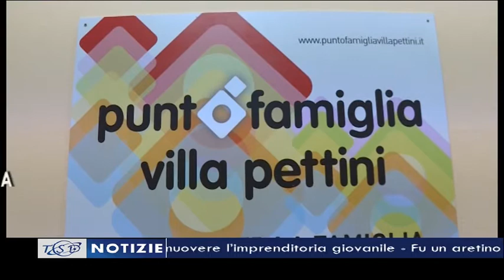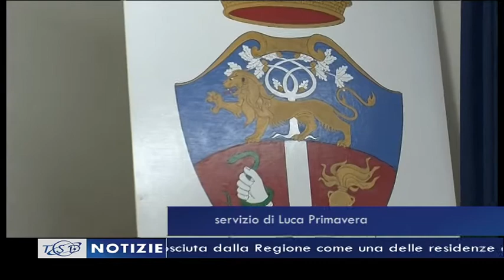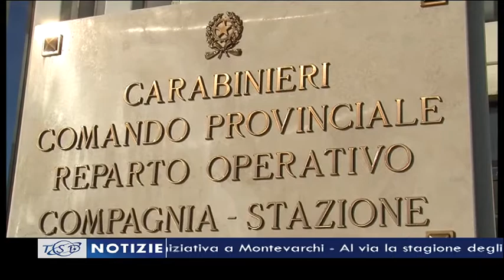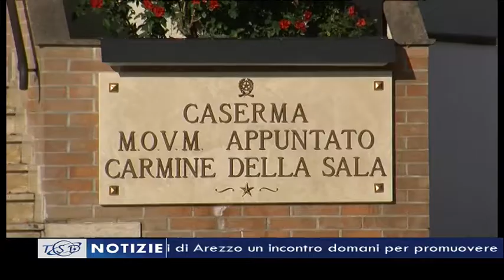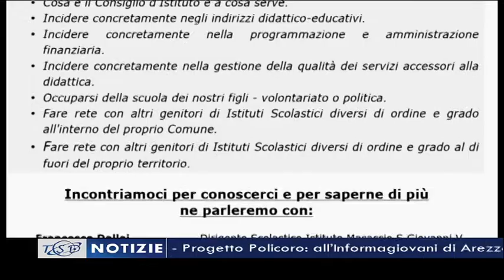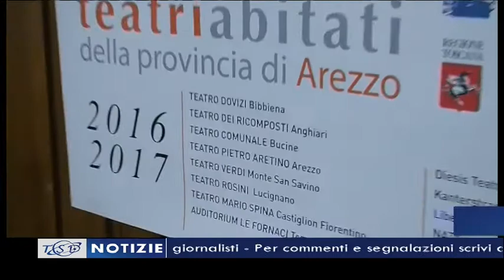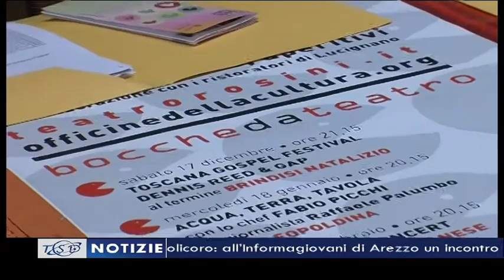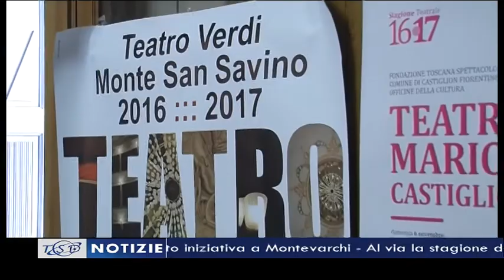TSD Notizie del 28 ottobre 2016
Queste le notizie principali del Tg delle 19.40:
- Terremoto, notte di paura anche nell’Aretino. Caritas mobilitata a sostegno delle popolazioni colpite
- Carabinieri di Arezzo, Giuseppe Ligato è il nuovo Comandante provinciale
- Il Consiglio di Stato conferma l'eliminazione della tassa per il rinnovo del permesso di soggiorno, soddisfazione dalla CGIL
- Rafforzare il legame tra famiglie e mondo della scuola, sabato iniziativa a Montevarchi
- Al via la stagione degli 8 teatri della rete aretina riconosciuta dalla Regione come una delle residenze artistiche più importanti della Toscana